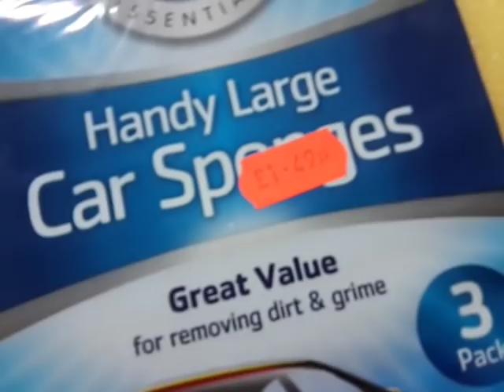Home Made Ground Foam Scenery Part 1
How I make 'ground foam' flock scenic scatter in fine, medium and coarse grades and all shades for grass, bushes, trees and vines. I use my own scenic material for railway, dioramas and wargaming. I hope you find this video useful. All the best...Tom